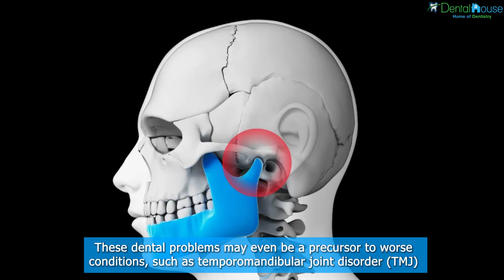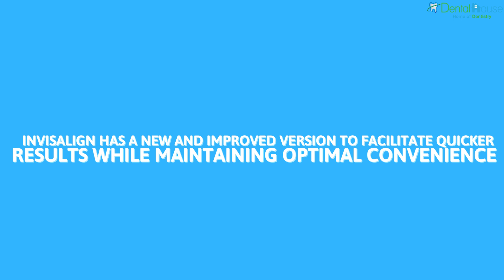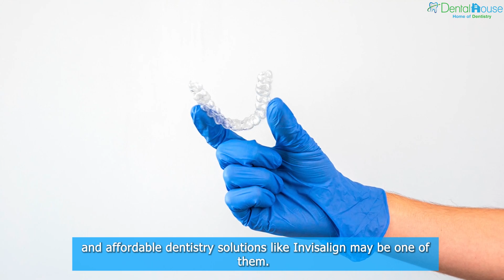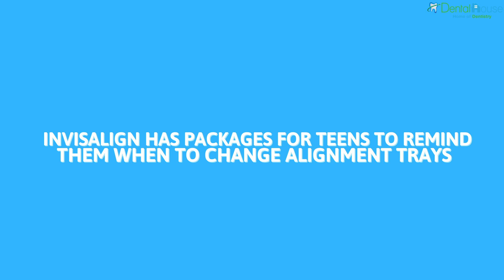3 Interesting Facts about Invisalign Worth Remembering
Many individuals live with teeth-related concerns, like overlaps, gaps, and other types of malocclusions. They may seem more like unappealing cosmetic issues, but the truth is they can affect one’s daily routine. These dental problems may even be a precursor to worse conditions, such as temporomandibular joint disorder (TMJ) and impaired digestion due to improper chewing. Fortunately, a simple visit to the local dentist for Invisalign can address this.

If you had your teeth checked before, then you may have heard about teeth alignment methods, like braces and retainers. Unlike other dental appliances, Invisalign stands out because it is transparent and convenient. This modern solution to teeth misalignment is even continuously improving, making it a more preferred option for patients and dental professionals everywhere. If this sparks your curiosity, consider the following facts about it:

Invisalign has a new and improved version to facilitate quicker results while maintaining optimal convenience
Many patients tend to commend wearing traditional braces because it takes 2-3 years for teeth to swift into the proper position. However, they are notorious for making it hard to enjoy certain foods, speak properly, and even sleep soundly. As a result, when Invisalign first hit the local clinics, they became an instant hit because you only need to wear them for 12-18 months, depending on your oral health and progress.

Just when you thought it couldn’t get any better than that, there are now new technologies that make the experience much more efficient and comfortable. You can now be a possible candidate for Invisalign Express, which only takes an impressive 10-20 weeks! There are even certain clear aligners made of plush, comfy material to ensure a seamless, convenient fit. However, take note that you are still bound to feel some discomfort when switching to new trays, but it is all part of the process and a small price to pay as compared to the general nuisance of wearing metal braces.

Your insurance provider may include Invisalign as part of your medical benefits
You may have a medical insurance policy that provides coverage for certain healthcare services, and affordable dentistry solutions like Invisalign may be one of them. Of course, it will depend on your provider and eligibility for a payment plan.

If you feel this teeth alignment option can improve your quality of life, it would be wise to look into getting it immediately. Meanwhile, if your insurance provider doesn’t have Invisalign coverage, don’t worry because there may be flexible financing options available at your local dentist. Simply contact them for more information.

Invisalign has packages for teens to remind them when to change alignment trays
Teenagers nowadays have an image to uphold on social media while keeping to their studies, meaning wearing ugly braces is the last thing they need. That’s where Invisalign comes in. They are discreet and easily removable, allowing teens to remove them when they are taking their selfies for Instagram or presenting in their Zoom class meetings.

There are even Invisalign Teen® options, which help youngsters know when to switch trays. All they have to do is look at the compliance dot that turns blue after two weeks, and they can even be extra sure by setting an alarm on their smartphones!

Conclusion
Invisalign could be the answer to your dental problems and ensure that you can use your teeth properly to speak, eat, and flaunt your wonderful grin. Now, you have a better understanding of the interesting facts that many have even heard of, giving you that insider perspective into this procedure. Consider the key points mentioned above and consult with local specialists like us to get your much-needed advice!

Dental House MI can provide you with the best Invisalign services in Ann Arbor, allowing you to have that smiling confidence as your teeth gradually become properly aligned. We also a range of affordable dentistry solutions to address any other existing oral health concerns.